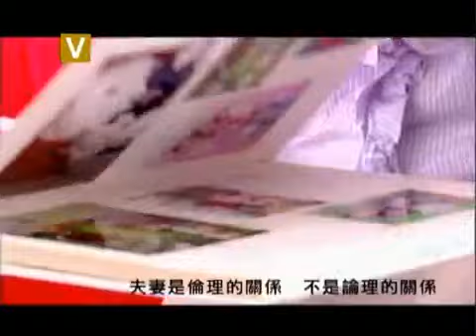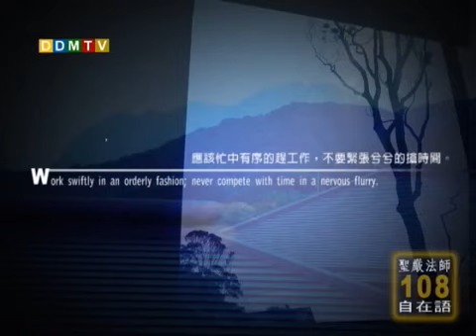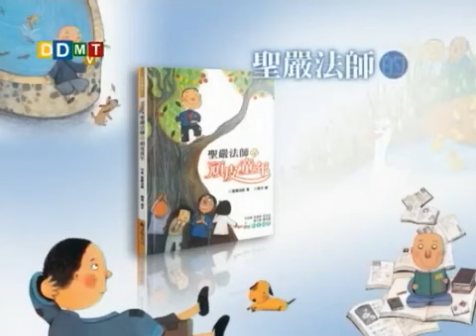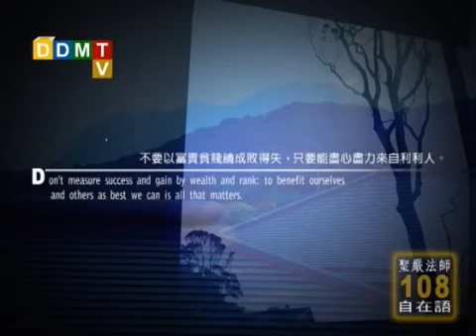法華經與佛國淨土 1